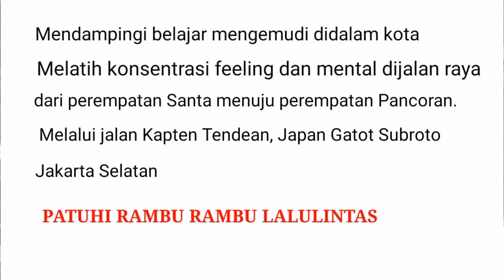latihan mengemudi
Mengemudi kendaraan dibutuhkan konsentrasi, feeling, mental,  kesabaran, mematutuhi marka Jalan,memahami rambu Dan wajib memiliki SIM,.